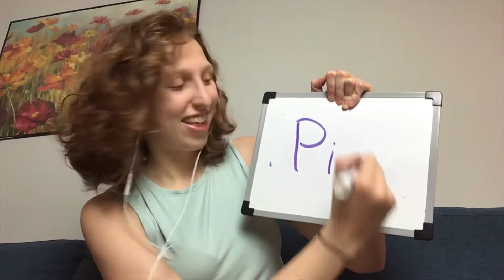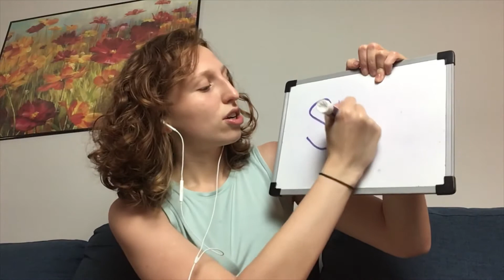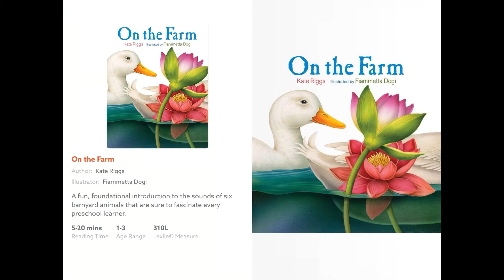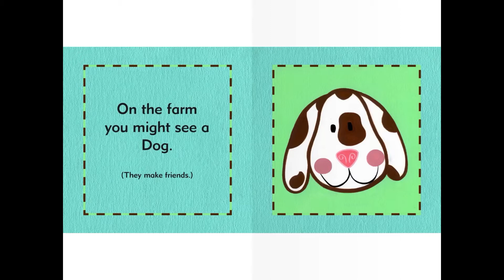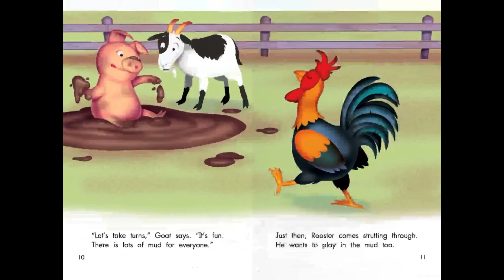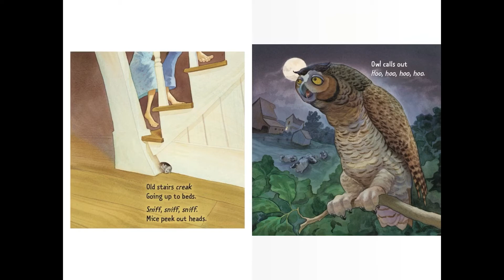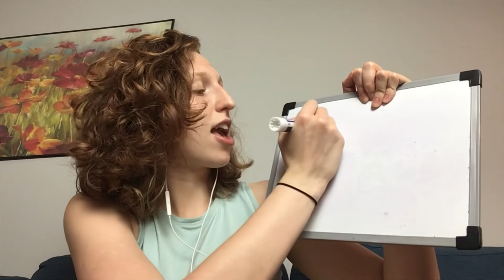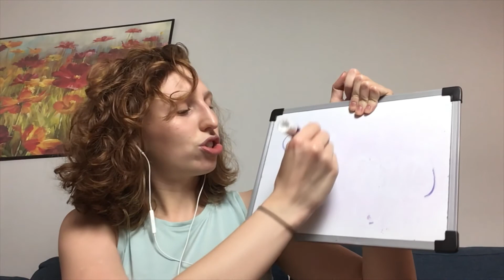BOOKS AND BABBLE- On The Farm